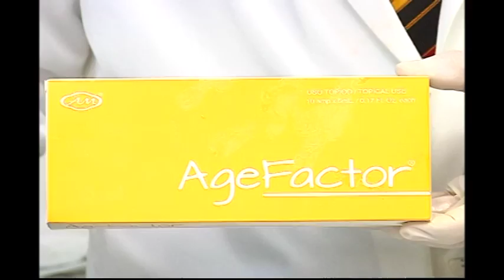Soluciones Estéticas 2018 E14 B02